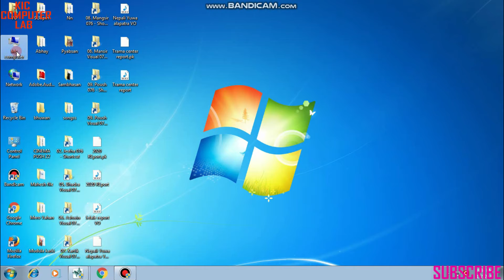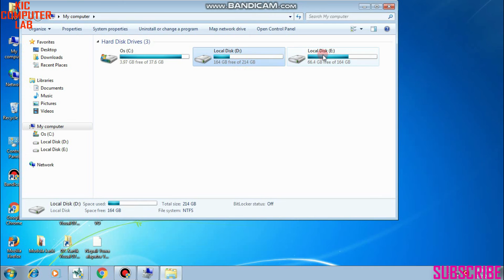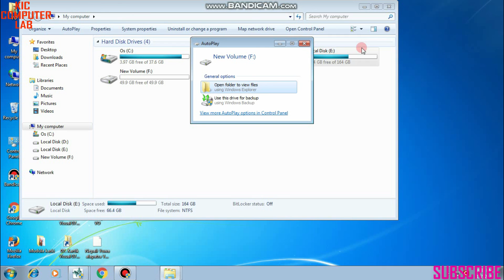Disk Partition or Partition drive.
## (windows 7,8,10) ##
0)Right click on the My computer.
1)Open the Computer Management tool.
2)Select the Disk Management tool.
3)Make some space for the new partition.
4)Shrink the drive.
5)Create a new volume.
6)The New Simple Volume Wizard.
7)Enter size of new partition.
8)Give the new volume a letter name or path